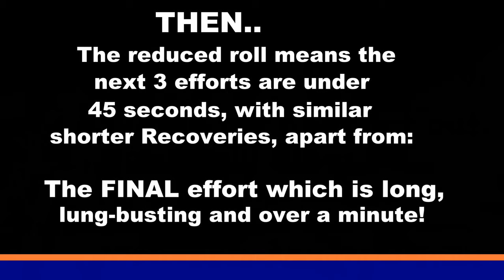45 Minute Indoor Trainer Workout (Out of Lockdown Edition)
Finally out of Melbourne's record breaking lockdown (the most locked-down city in the world..).  We had a large group out in varying states of fitness, it starts smoothly with long recoveries between long efforts, but gets a lot harder as they get shorter near the end.
It is an edited video of one of our regular Tuesday morning rides along Melbourne's 'famous' Beach Road.  We tend to average 40+kmh.  The Strava segment for the effort sections (not including warm-up/down) is

It's got a generic soundtrack, so put your own music on if you don't like it! If you enjoyed the workout, (some have done them multiple times!), donate (or use the link on the banner at the top of the channel page). Any donations will go towards the all-important hot-weather hydration requirements of the CTX Crew, and if we get sufficient, we'll try and get another workout video happening.

..and more if you look through the channel.